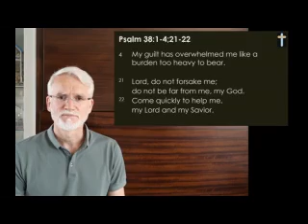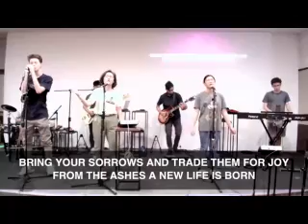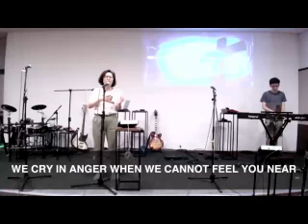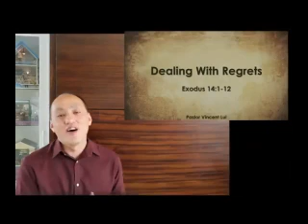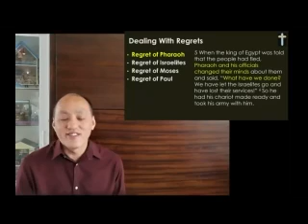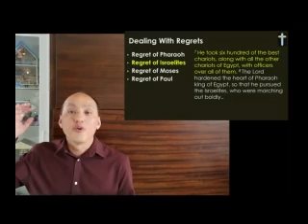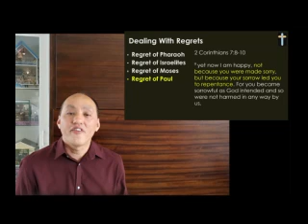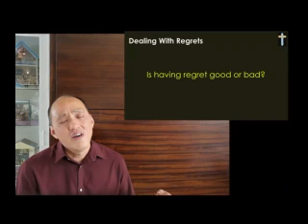2021-05-09 SWIF Worship Service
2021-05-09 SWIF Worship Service